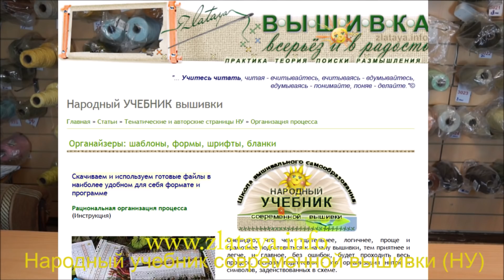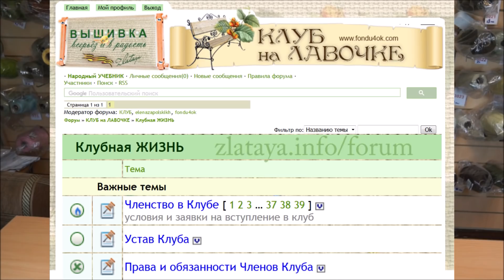ИНТЕРВЬЮ С ИРИНОЙ ФОНДУКОВОЙ: О НАБОРАХ ЭСТЭ И НЕМНОГО О ЛИЧНОМ:)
Дорогие мои зрители!!! В преддверии Нового года представляю Вашему вниманию интервью с потрясающей женщиной, бесконечно влюбленной в свое дело! Ириной Евгеньевной Фондуковой!